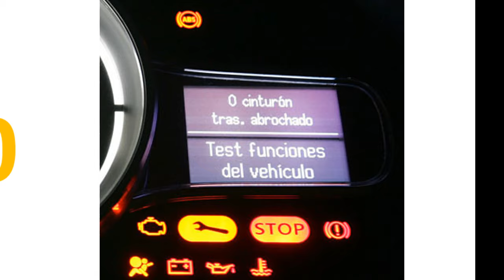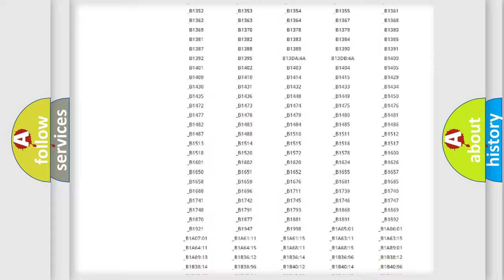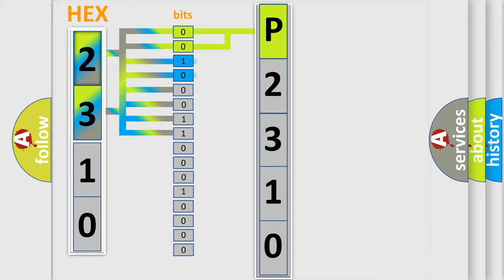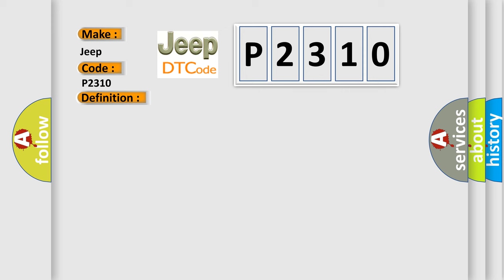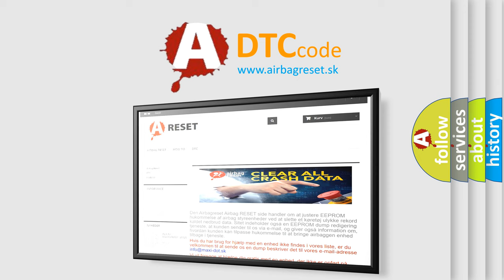DTC Jeep P2310 Short Explanation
Contents:
0:21 Basic DTC analysis according to OBD2 protocol standard.
1:48 Insight into programming
2:58 A diagnostically understandable description of the Diagnostic Trouble Code
3:05 Basic error definition

Make
Jeep
Code
P2310
Definition
Ignition Coil 4 Circuit High
Description
The purpose of this diagnostic monitor is to verify that each coil-on-plug Ignition Coil has achieved a sufficient burn The primary winding of the Ignition Coils are supplied 12 volts from the Fused Automatic Shut Down ASD Relay Output circuit The Powertrain Control Module PCM completes the ground circuit low side driver allowing the energy to build the magnetic field of the primary coil The PCM will open the low side driver to allow the magnetic field to collapse to the secondary winding and be transferred to the spark plug The PCM determines spark timing by monitoring engine operating parameters from the inputs of various sensors and then calculating the appropriate moment to initiate the spark event
Cause
IGNITION COIL 4 CONTROL CIRCUIT SHORTED TO VOLTAGEIGNITION COIL 4 CONTROL CIRCUIT SHORTED TO THE ASD OUTPUT RELAY CIRCUITIGNITION COIL 4POWERTRAIN CONTROL MODULE PCM